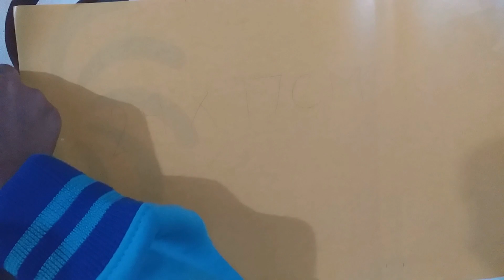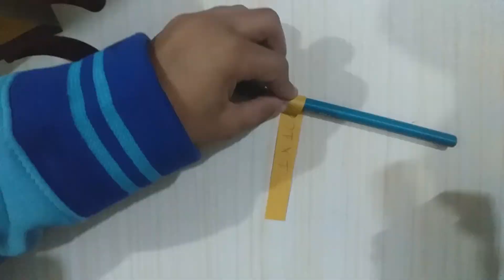DIY Origami Paper Pencil Box || How to make Paper Pencil Box || Back to School Craft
Welcome to Knowledge Club

video title: DIY Origami Paper Pencil Box || How to make Paper Pencil Box || Back to School Craft

Things Required:
1. A4 sheets
2. Glue stick
3. Scissor
4, scale
5. Different Stickers

Hi guys! In this origami tutorial I show you how to make a paper pencil box or pencil case very cute, simple and easy!!!
 So lets try without delay and share a picture with me. Hope you enjoy the tutorial.